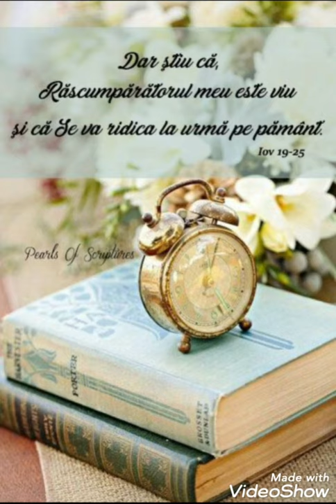Poezie sora Camelia